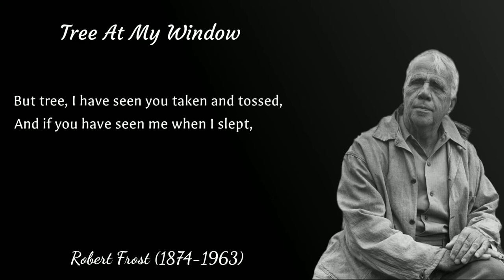Tree at my Window read by Robert Frost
Robert Frost reading his poem "Tree at my Window"

Tree At My Window by Robert Frost is one of the well-known nature poems in the collection entitled West Running Brook, which was published in 1928.

This channel aims to upload high quality videos relating to all kinds of literature (Poetry, novels, etc.)

Imagefilm 029 by Sascha Ende®